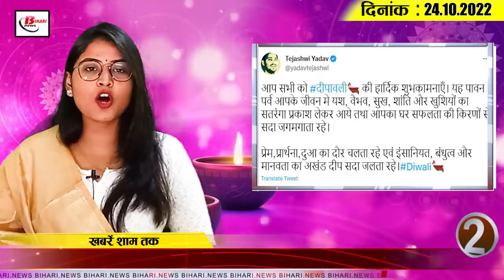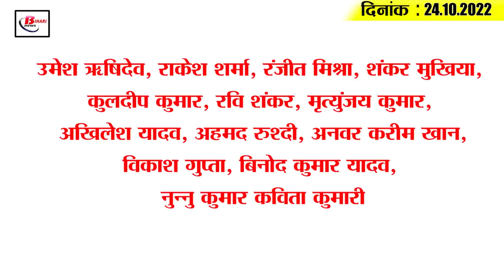Today Bihar Evening breaking news of 24th oct 2022 on Diwali, Dengue update, sonepur, Nitish,lalu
Latest today Bihar evening news of  24th oct  2022 on  Diwali, Dengue update, sonepur, kedarnath pandey.

1. Worship of Goddess Lakshmi and Lord Ganesha in this auspicious time
2. Nitish - Tejashwi wishes Diwali
3. Cyber ​​Fraud with Bihar Chief Secretary
4. Tonight is called Kalratri
5. Money is the biggest Diwali in this district of Bihar
6. View of Ayodhya in Sonpur, Bihar
7. Restoration of 125 in Urban Development Department
8. Dengue mosquito larvae found in PMCH and NMCH
9. PM Modi in Kargil
10. High alert in Patna on the occasion of Diwali
11. CPI MLC Kedarnath Pandey passes away
12. Fear of tiger again in Bihar
13. Tejashwi's maternal uncle increased the tension of RJD
14. Ruckus between NDA and Grand Alliance on the issue of employment
15. Hardik and Kohli's pair made a new record
Name - Umesh Rishidev, Rakesh Sharma, Ranjit Mishra, Shankar Mukhiya, Kuldeep Kumar, Ravi Shankar, Mrityunjay Kumar, Akhilesh Yadav, Ahmed Rushdie, Anwar Karim Khan, Vikash Gupta, Binod Kumar Yadav, Nunnu Kumar, Kavita Kumari

Question- What is your preparation for Lakshmi Puja to be held in Deepawali?